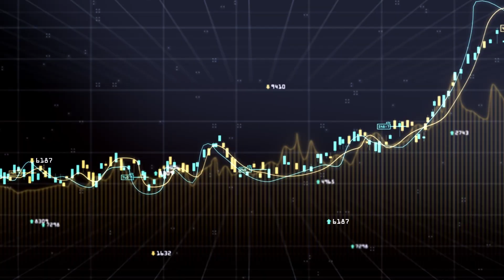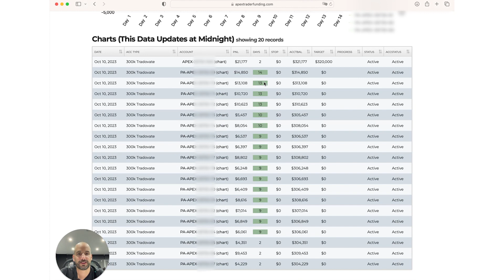165.000 Dollar in 14 Tagen 💰